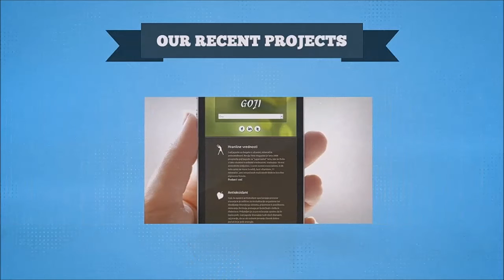Positive Studio | Web development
We create unique and innovative solutions for your online business, website presentation, branding and graphic design. How can we help?